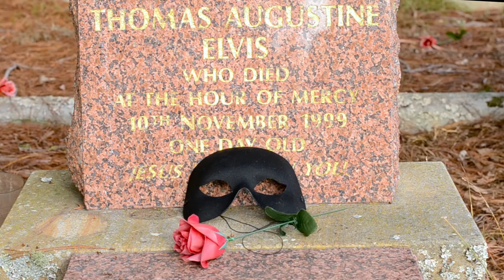Wishing You Were Somehow Here Again | The Phantom of the Opera | Imogen Elvis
'Wishing You Were Somehow Here Again' is one of my favourite pieces from The Phantom Of The Opera. It was awesome to have the chance to make my own version of this gorgeous song. Definitely the coldest shoot we've been on so far!